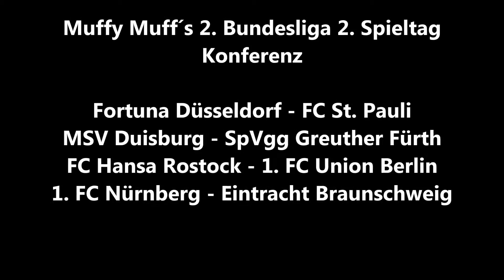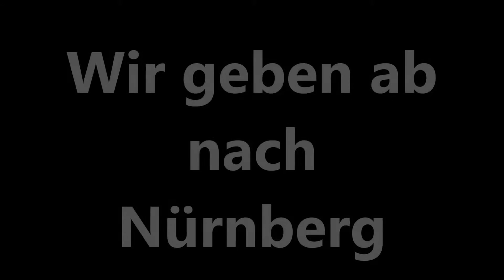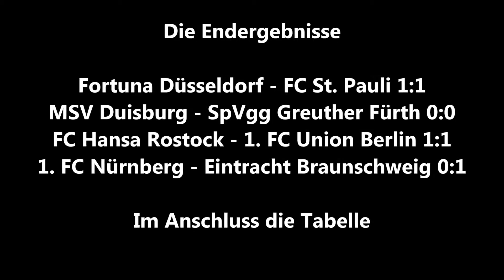Muffy Muff´s 2. Bundesliga #6